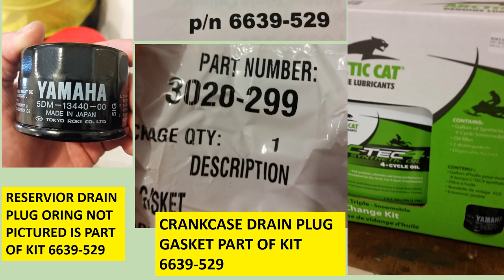2016 ARCTIC CAT PANTERA 7000 OIL CHANGE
4 Stroke Snowmobile Engine Oil And Filter Change